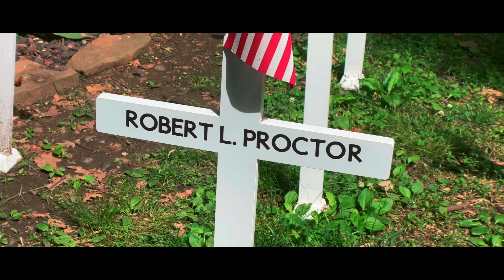In Flanders Fields (audio of author John McRae; footage from Henderson, KY Central Park)